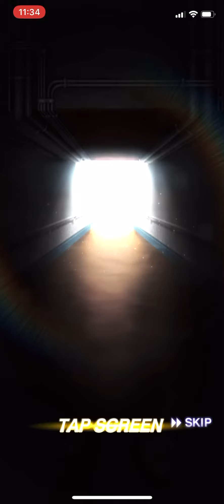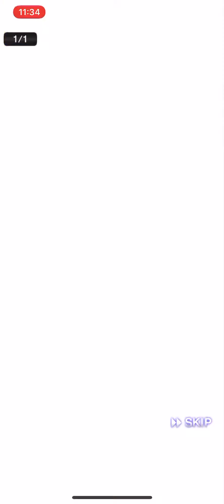【プロスピa】ゴールド契約書などしたらまたしても神引きした！？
僕の大好きな、智辯和歌山くんのチャンネル

〜〜〜応援歌動画〜〜〜
【2003年圧倒的な強さでセントラルリーグを制覇した阪神タイガースのスタメン応援歌を熱唱‼︎】

【猛虎大好き人間トラキチ】↓（野球系）

春名和行さんのチャンネル

☆お仕事依頼、コラボはこちらからお待ちしております！